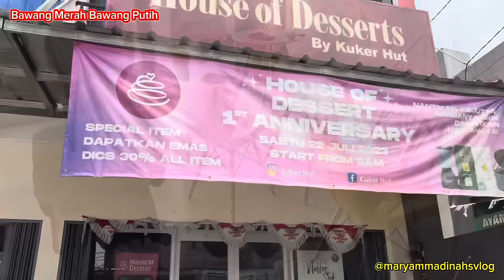Bawang Putih Beli Apa yaa..? Buat Bawang Merah..’ | Cerita Rakyat Bawang Merah Bawang Putih